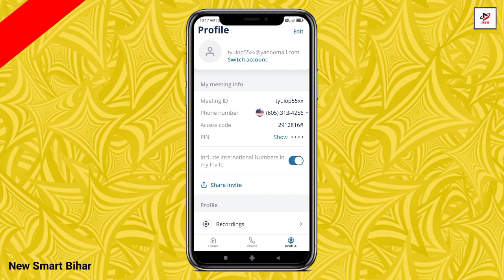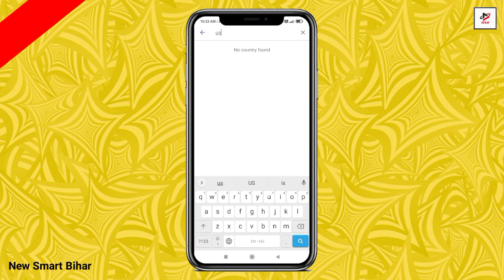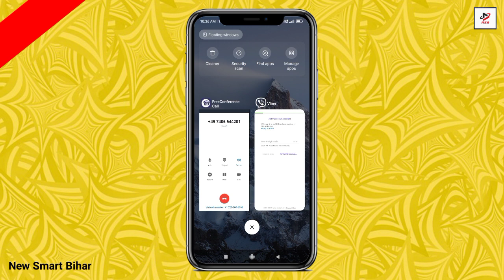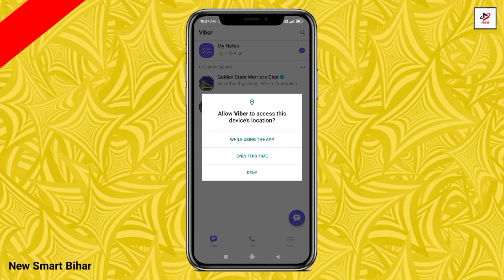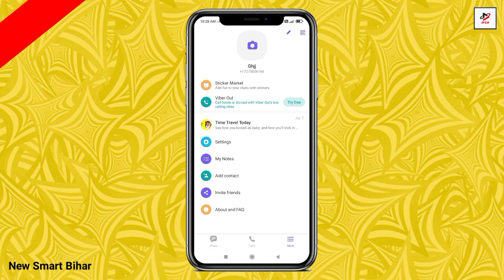How To Create Viber Account Without Number l Fake Virtual Number For Viber App Verification l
👉 Hello everybody, in this video, I have shown you how to

Instagram.com/shamimguru

👉 your quiry
1. how to create viber account
2.viber account create
3.viber account
4.how to make viber account
5.viber create account
6.viber,how to create viber account on laptop
7.how to create viber account on android
8.how to create fake account
9.how to create a viber account
10.fake viber account create
11.how to create fake whatsapp account
12.how to create fake facebook account
13.how to creat viber account
14.how to create account on viber